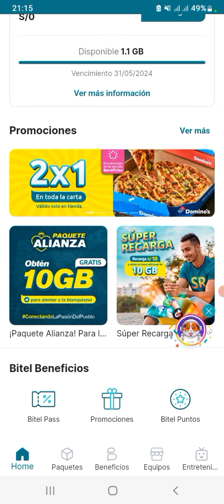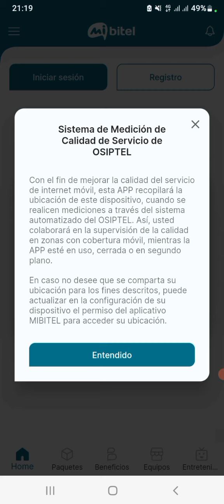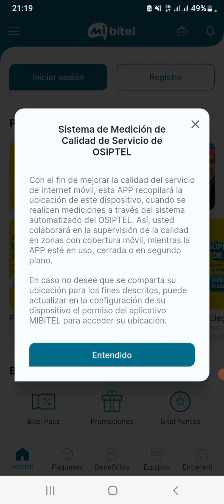🔴 Bitel No Funciona el Juego Bitel Aventuras ni los puntos Bitel Se Congela junio 2024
Desafíos Técnicos en Bitel Aventuras Puntos Congelados y Errores Frecuentes

Investigando los Problemas de Funcionamiento en Bitel Aventuras en Junio 2024

Bitel Aventuras en Crisis Soluciones para los Puntos Congelados

Análisis de los Fallos en Bitel Aventuras: Junio 2024 en Revisión

Cómo Resolver los Problemas de Congelamiento en Bitel Aventuras este Mes